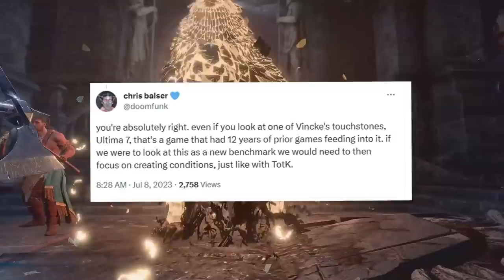O HYPE de Baldurs Gate 3 pode decepcionar? O porquê esse jogo deve ser INCRÍVEL!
Baldurs Gate 3 tem muito pra dar certo!

➤ PSN: hadessama94